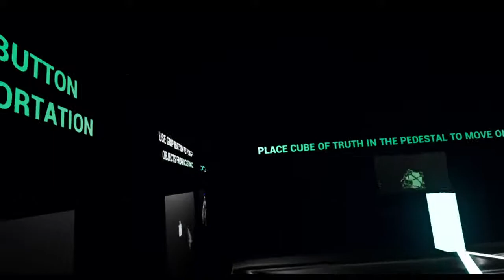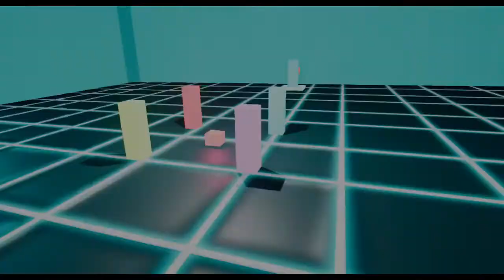A Ghost In The Machine // Walkthrough | Gameplay || Creative Projects 2 - Creative Computing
This video will be a walkthrough / gameplay of EdNan's game, A Ghost In The Machine. It will provide information on how to progress from level to level and what is the purpose of each level.

It is also gameplay documentation for our game.